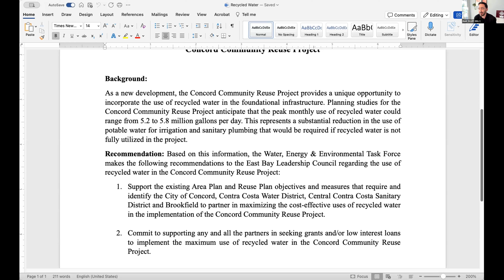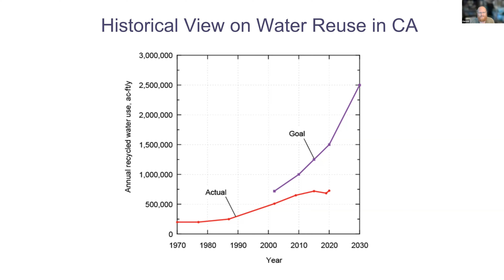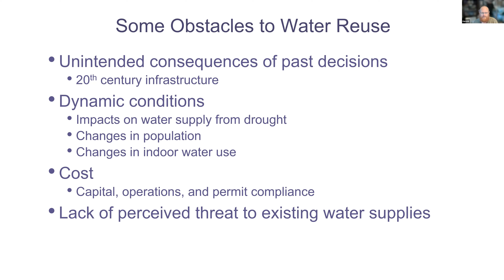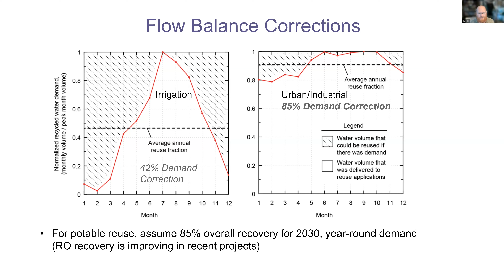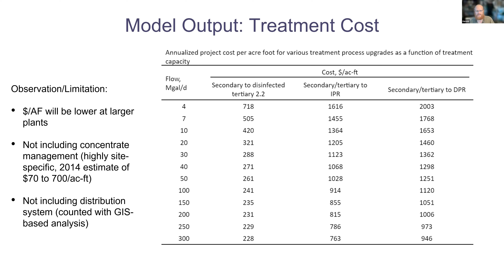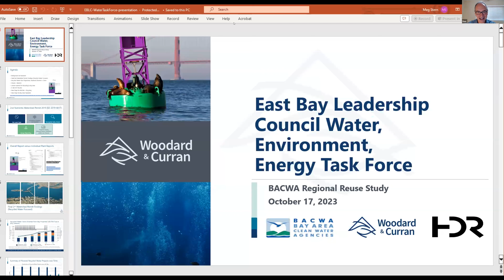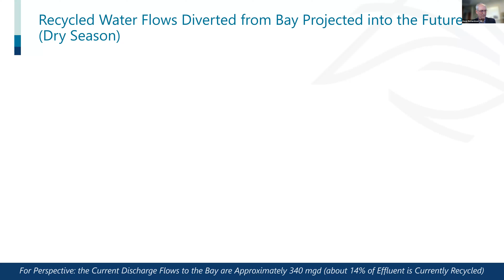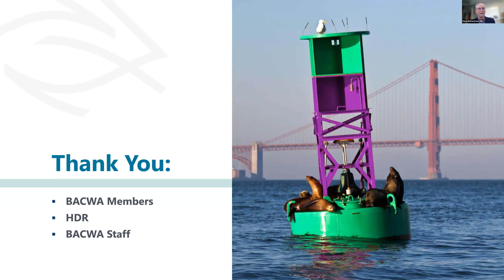Water, Energy, & Environment Task Force | Water Recycling in California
The East Bay Leadership Council's Water, Energy, & Environment Task Force hosted a discussion on the potential for water recycling in California and the Bay Area. The meeting featured presentations on two recent studies that provided a statewide and local perspective on the potential for water recycling.

Harold Leverenz from UC Davis presented on the findings of the 2023 Water Research Foundation (WRF) Study "Identifying the Amount of Wastewater that is Available and Feasible to Recycle in California."

Dave Richardson of Woodard & Curran presented on the recently completed regional recycled water study by the Bay Area Clean Water Agencies (BACWA) "Regional Evaluation of Potential Nutrient Discharge by Water Recycling" that takes a deeper dive into evaluating Bay Area water recycling potential as a method of reducing nutrient discharges to the Bay.

Find out more about the East Bay Leadership Council and our task forces here: eastbayleadershipcouncil.com